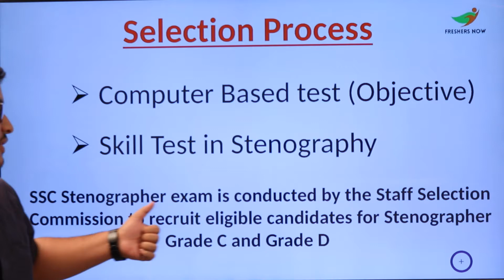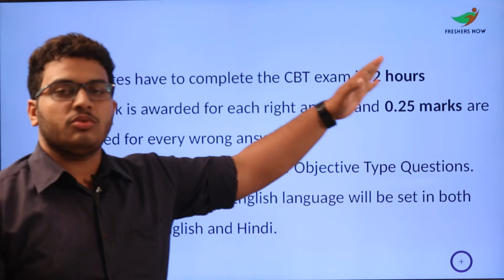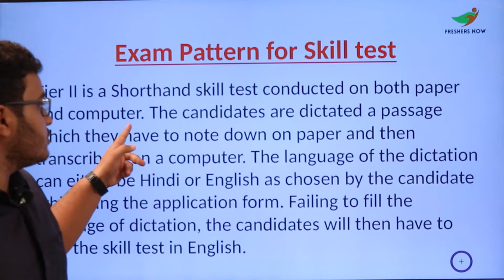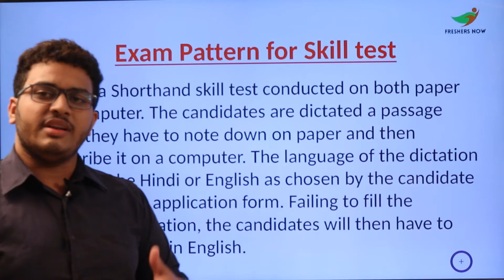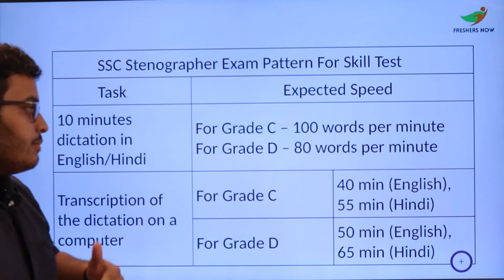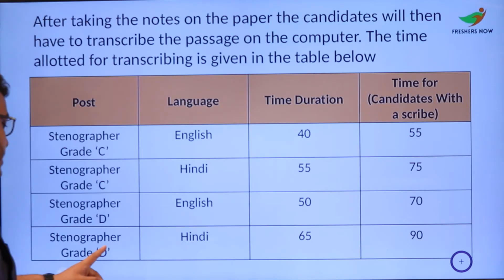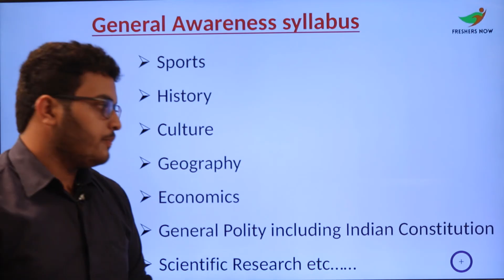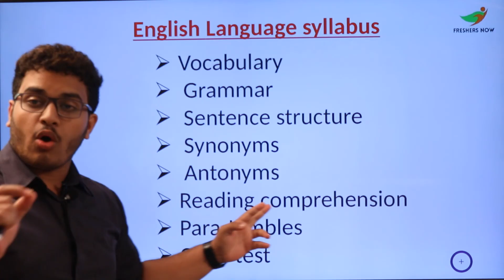SSC Stenographer Syllabus 2023-2024 in Telugu | Exam Pattern & Selection Process